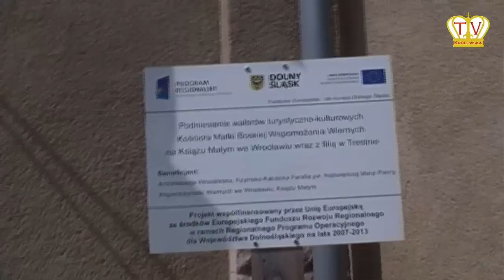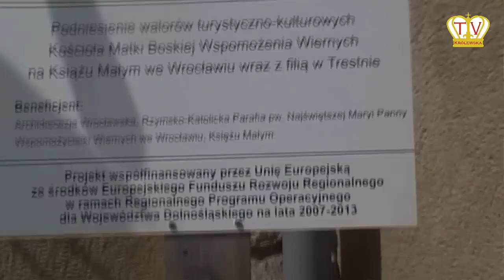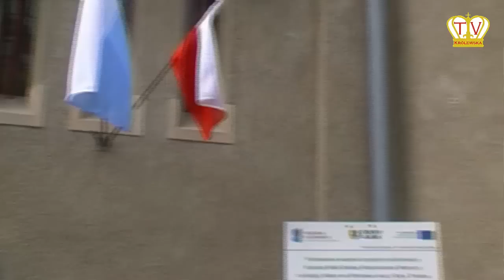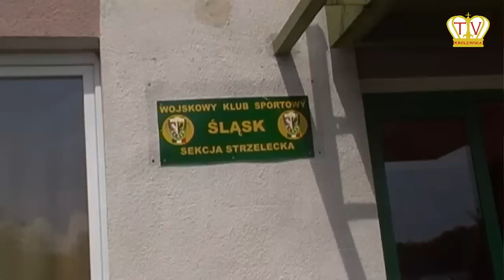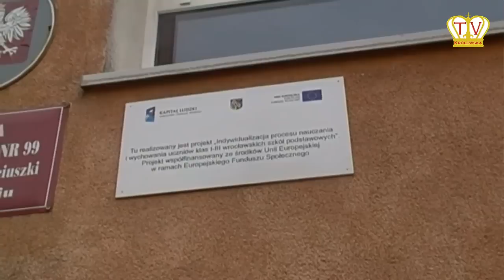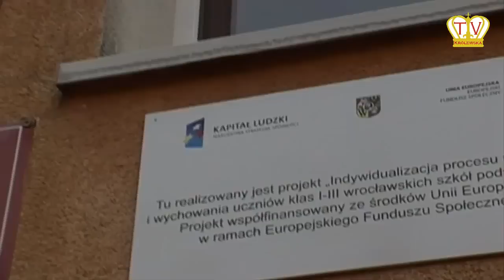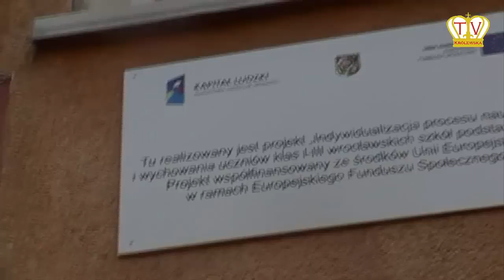INFOservis Polska 5.5.15: Kościół, Strzelnica, Szkoła. Gdzie jest Wojsko Polskie ?